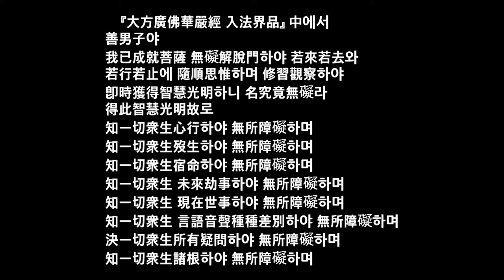#715 2021년 8월 전북불교회관 보현사 초청법회(평상스님법문)_210815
善男子야
我已成就菩薩 無礙解脫門하야 若來若去와
若行若止에 隨順思惟하며 修習觀察하야
卽時獲得智慧光明하니 名究竟無礙라
得此智慧光明故로
知一切衆生心行하야 無所障礙하며
知一切衆生歿生하야 無所障礙하며
知一切衆生宿命하야 無所障礙하며
知一切衆生 未來劫事하야 無所障礙하며
知一切衆生 現在世事하야 無所障礙하며
知一切衆生 言語音聲種種差別하야 無所障礙하며
決一切衆生所有疑問하야 無所障礙하며
知一切衆生諸根하야 無所障礙하며
『大方廣佛華嚴經 入法界品』 中에서